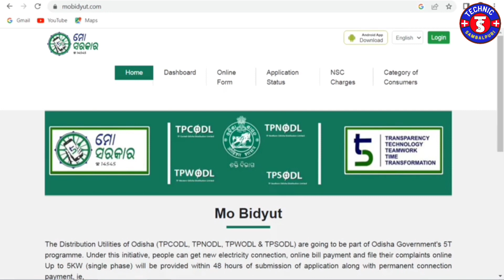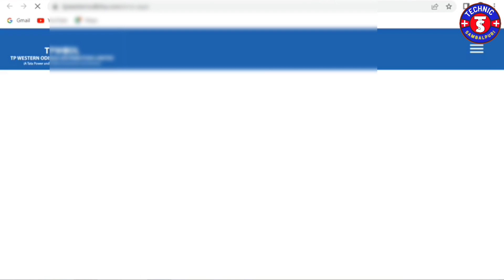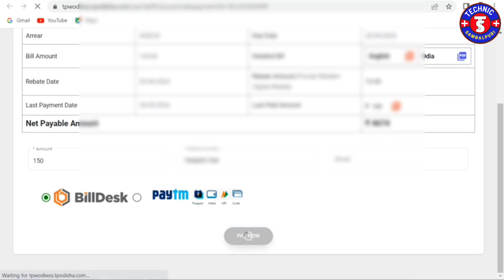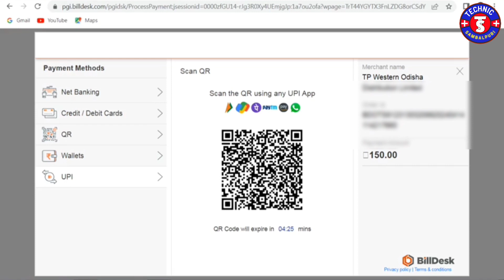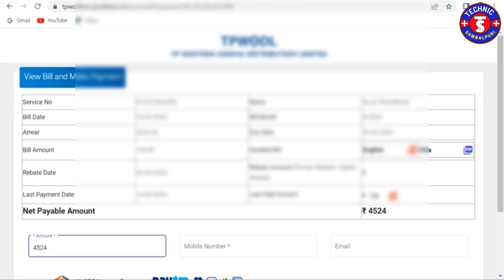Electric Bill Payment Online Odisha Tpwodl Mo Bidyut Bill Payment Online